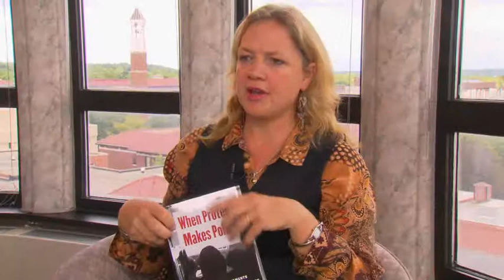Laurel Weldon, Author, When Protest Makes Policy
Purdue University Professor
Author of When Protest Makes Policy